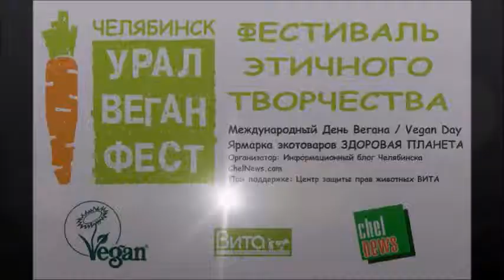УралВеганФест-2014 Наталья Бердина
Профессиональная вокалистка Наталья Бердина, вегетарианка